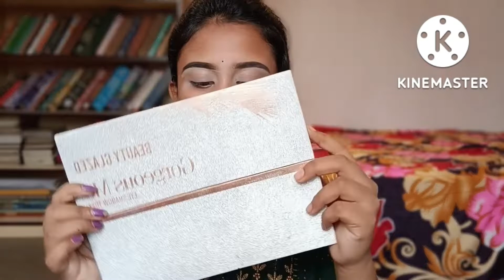এতো কম দামে এতো ভালো মেকআপ||CC CREAM MAKEUP TUTORIAL